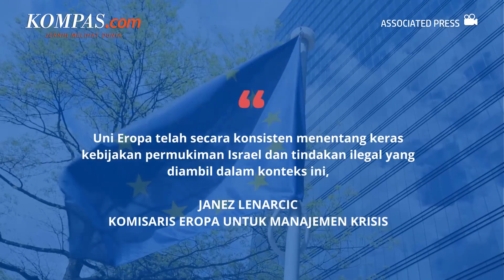Uni Eropa Menentang Keras Pembangunan Permukiman Israel Di Tepi Barat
Uni Eropa (EU) kembali menyatakan menentang keras aktivitas permukiman Israel di Tepi Barat dan Yerusalem Timur, yang didudukinya, serta penghancuran rumah-rumah warga Palestina. Penentangan itu ia sampaikan melalui pernyataan yang dikutip oleh Kantor Perwakilan EU untuk Tepi Barat dan Gaza, pada Rabu (11/1).

Dia mengatakan EU telah berulang kali mendesak Israel untuk memenuhi kewajibannya berdasarkan hukum internasional dan hukum kemanusiaan internasional terhadap warga Palestina di Tepi Barat.

Penulis Naskah: Wiyudha Betha Dinaragis
Video Editor: Agung Wisnugroho
Produser: Agung Wisnugroho